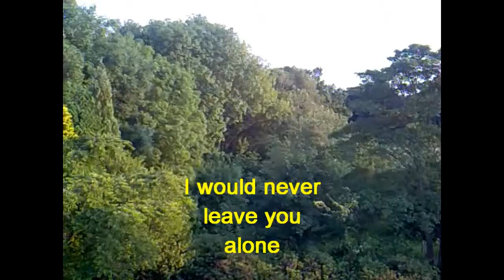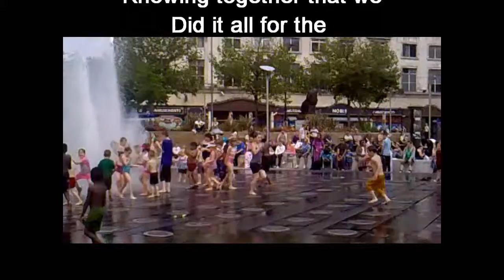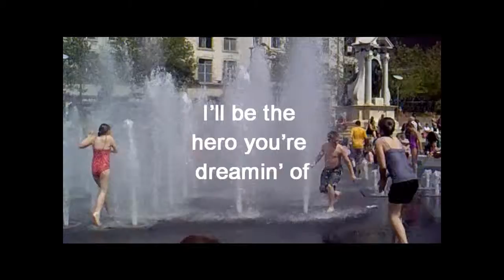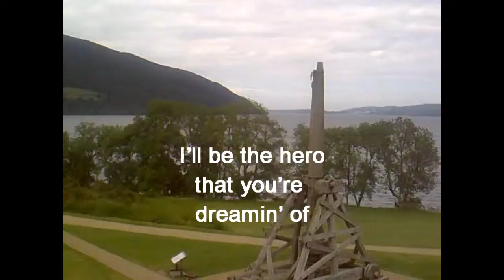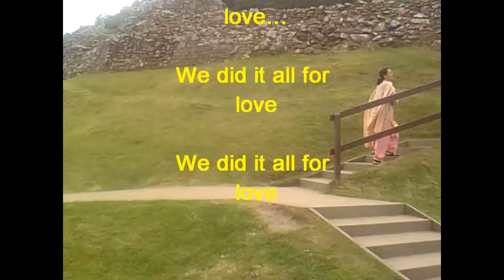glory of love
Tonight it's very clear
As we're both lying here
There's so many things i wanna say
I will always love you
I would never leave you alone

Sometimes I just forget
Say things I might regret
It breaks my heart to see you cryin'
I don't wanna lose you
I could never make it alone

chorus
I am the man who would fight for your honor
I'll be the hero you're dreamin' of
We'll live forever
Knowing together that we
Did it all for the glory of love

You keep me standing tall
You helped me through it all
I'm always strong when you're beside me
I have always needed you

I am the man who will fight for your honor
I'll be the hero you've been dreamin' of
We'll live forever

LIke a knight in shining armor
From a long time ago
Just the time I'd save the day
Take you to my castle far away

I'll be the hero that you're dreamin' of
Gonna live forever

We did it all for love...